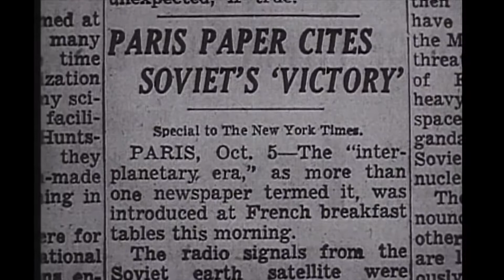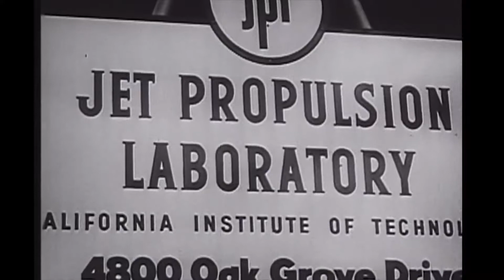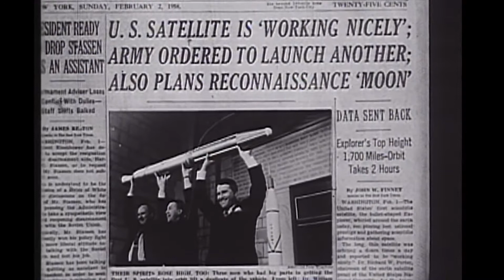Explorer 1 - How The United States Launched Its First Satellite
Against the backdrop of the 1950s Cold War, after the Soviet Union successfully launched Sputnik,  the US were determined to launch their own Earth-orbiting satellite. Flash back to events leading up to the successful launch of America's Explorer 1, and the beginnings of America's Space Age, as told through newsreel and documentary clips of the time.